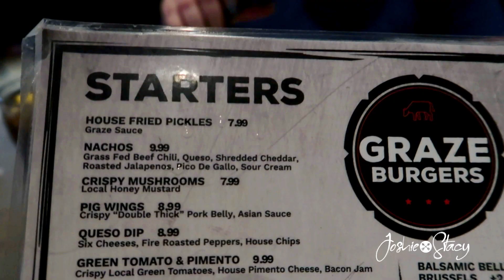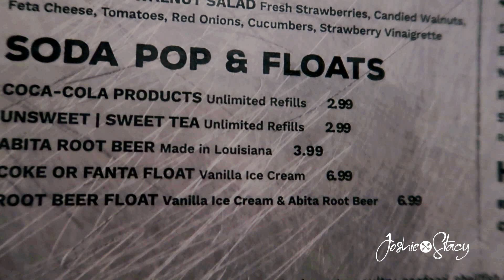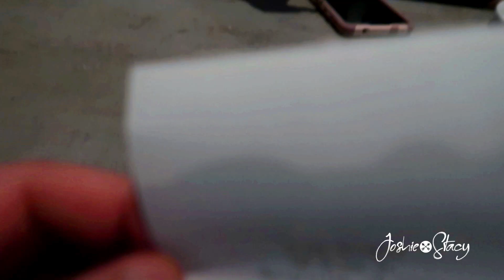Graze Burgers - Restaurant Review - Sevierville, TN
Just now getting around to Graze Burgers in Sevierville, TN for another food review!
I'll be honest, we haven't heard a ton about Graze Burger but what we have heard has been great!
Graze Burger is known for burgers, just as their namesake suggest. Not wanting to be a one trick pony, Graze comes running form left field with the most flavorful hotdog we have ever tasted.

I'm gonna list their own words below:
"LOCALLY SOURCED, FARM TO TABLE INGREDIENTS
Now open in Sevierville – all-natural, grass-fed beef burgers! Watch this space for more information on our opening, or apply now if you’re interested in working with us!"

I'd say less than 10 mins from Pigeon Forge, it's worth your time to eat here. Your entire family will thank you.